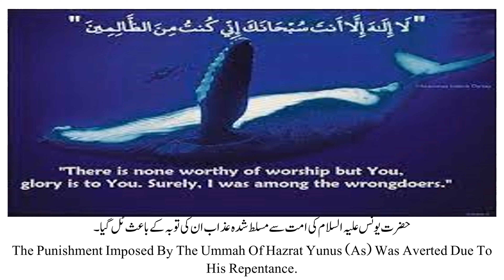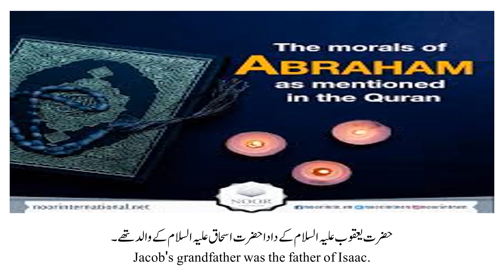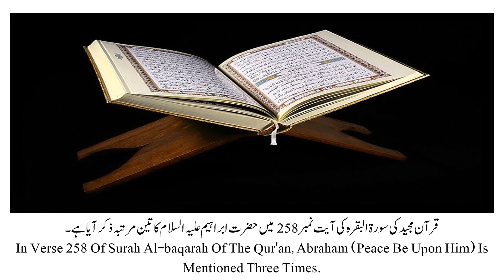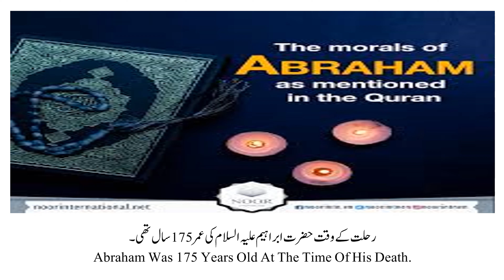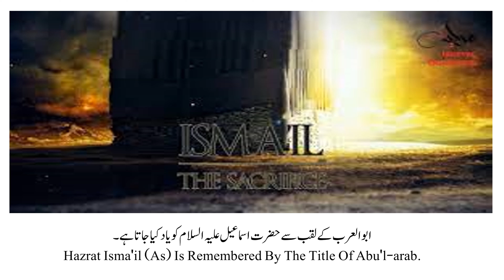DO YOU KNOW?